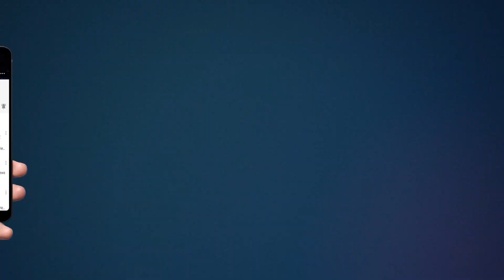ब्रजघाट में इस बार कार्तिक अमावस्या लाखो श्रद्धालुओ ने मनाई कुछ इस तरह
Team :- HHN
Edit By - Rohit Sharma
Anchor :-